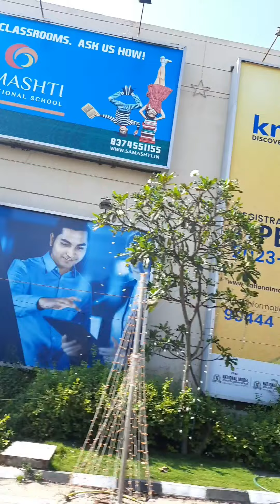vlog38//sunday vlog posting on wednesdat//konjam busy